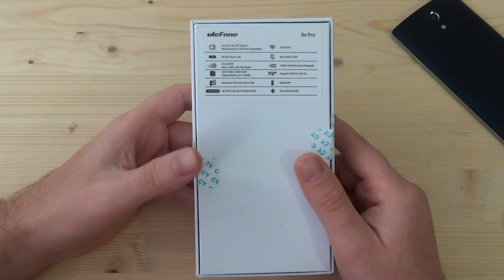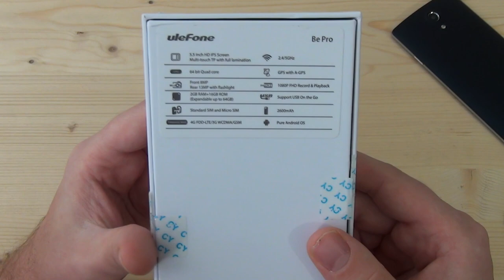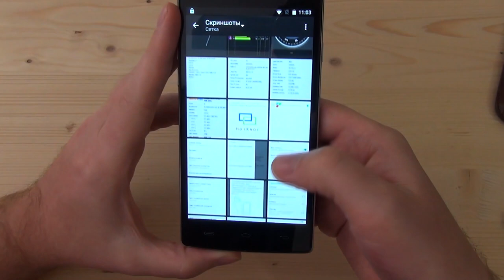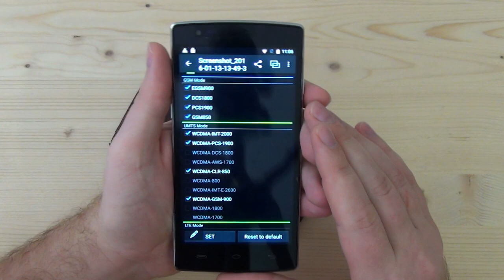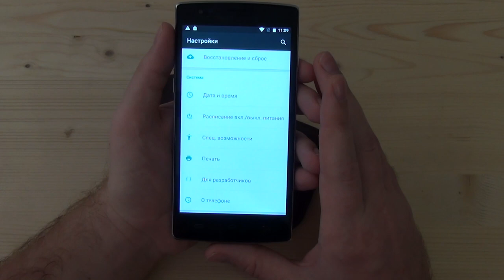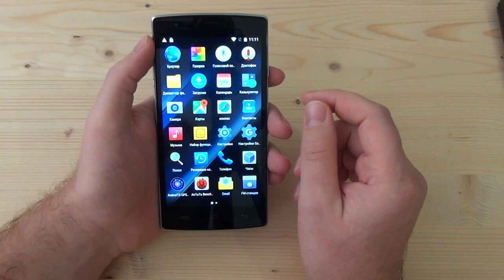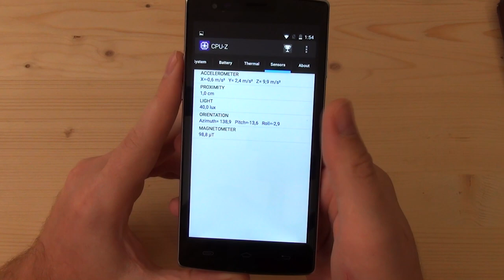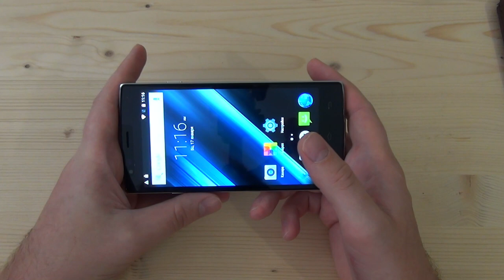Ulefone Be Pro 2 - новое поколение, полный и честный обзор смартфона